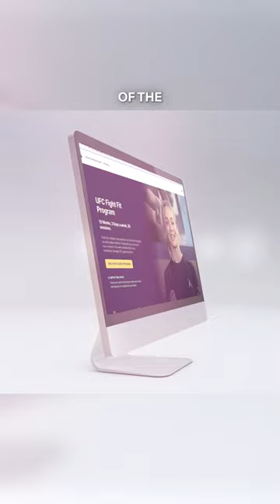Train Alta - Changing The MMA Game!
A new era where Train Alta will change the game ...